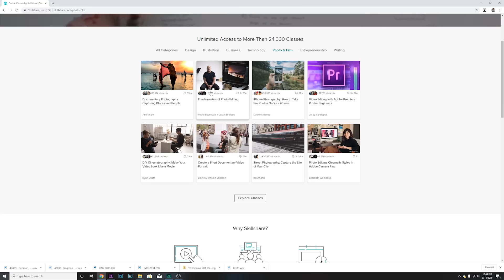Why I Quit Coding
Get Two Months of Skillshare FREE!

I really didn't want to make this video.

I document and share my experiences on topics including computer science & software engineering.

SOCIAL MEDIA

DESK SETUP

VIDEO GEAR